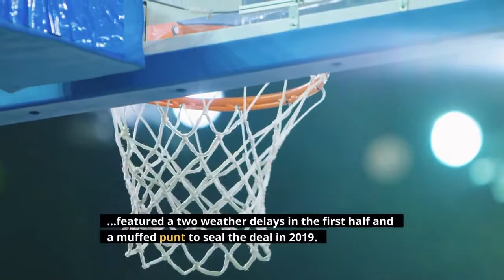Iowa State football vs Iowa How to watch stream highly anticipated 2021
Talk about a star-powered Week 2 matchup. No. 8 Iowa State football hosts No. 18 Iowa in what just might be the most highly-anticipated Cy-Hawk game ever. Kickoff is scheduled for 3:30 p.m. CT on Saturday, Sept. 11. Fans can watch from home on ABC or stream on WatchESPN. Iowa State (1-0) notched its first win of the season in nail-biting fashion against Northern Iowa. The Cyclones won, 16-10, in what can only be considered a flat opener for a top-10 team. Quarterback Brock Purdy completed 21 of his 26 passes for 199 yards, and running back Breece Hall scored Iowa State's lone touchdown of the day. Meanwhile, Iowa started its season on an emphatic note, taking down No. 17 Indiana, 34-6, on Saturday. Cornerback Riley Moss led the Hawkeye defense, snagging two interceptions and returning both for touchdowns, and running back Tyler Goodson's 99 yards and a touchdown paced the offense. Here's everything Cyclone and Hawkeye fans need to know to watch Iowa vs. Iowa State in the 2021 Cy-Hawk battle. More: Peterson's thoughts: Iowa State football won, but it has to get a lot crisper before Iowa boutHow to watch and stream Iowa football vs. Iowa State? When: 3:30 p.m. CT, Saturday, Sept. 11Where: Jack Trice Stadium in Ames, IowaTV: ABCStream: WatchESPNMore: Leistikow's thoughts: Iowa football's plan works to perfection in opening rout of HoosiersCan Mediacom customers in central and eastern Iowa watch Iowa vs. Iowa State? As of now, the answer is no. Mediacom and TEGNA, owner of ABC affiliates WOI in Des Moines and WQUAD in Moline, Illinois, have been locked in a contract dispute for months, leaving ABC blacked out for Mediacom customers — and it doesn't appear anything will change prior to the 2021 Cy-Hawk game.“We’re still trying to get a better price for our customers,” Mediacom spokesperson Phyllis Peters told The Register, “but given that it’s been many months and this game is coming up in just (a few) days, that’s not necessarily looking like it’s going to be the option for our customers.”More: Can Mediacom customers watch Iowa vs. Iowa State football? Here's what the TEGNA contract stalemate means. History of Iowa vs. Iowa State in the Cy-Hawk football gameAs of late, it's been all Iowa. Matt Campbell has toppled the likes of Texas, Oklahoma and Oregon, among others, but a win in the Cy-Hawk series has evaded his team. Iowa has won the past five meetings. Iowa won the last meeting against Iowa State, 18-17, in one of the most bizarre Cy-Hawk games to date, which featured a two weather delays in the first half and a muffed punt to seal the deal in 2019. Iowa holds a 45-22 series advantage all-time vs. Iowa State. A look back: Wild Cy-Hawk weather: Delays, hail, evacuations, rainbows, students rushing the fields ... and a restart timeAdam Hensley is a digital producer with the USA Today Network.